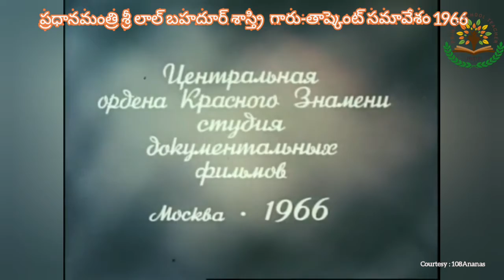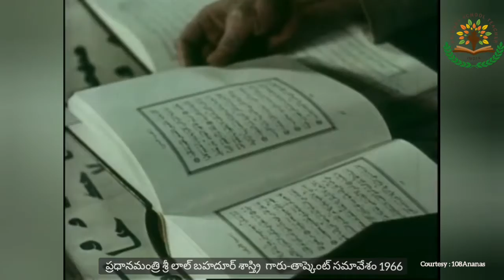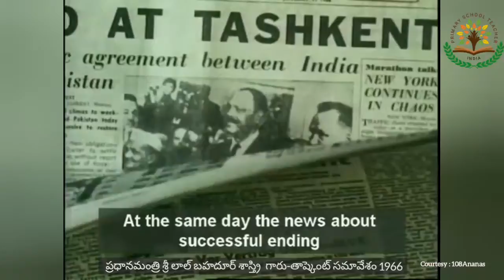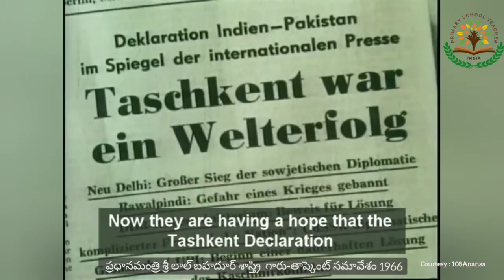తాష్కెంట్ సమావేశం- ప్రధానమంత్రి లాల్ బహదూర్ శాస్త్రి గారుDOB:02అక్టోబర్1904byPrimary School Teacher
తాష్కెంట్ సమావేశం- ప్రధానమంత్రి లాల్ బహదూర్ శాస్త్రి గారు
Courtesy: 108Ananas
                      2nd Prime Minister of India LB Shastri took very important decisions during 1965 India-Pakistan war.

                       On January 4, 1966, in Tashkent, Uzbekistan, the official opening of the meeting of the statesmen of Pakistan and India with the participation of the Russian Prime-Minister Kosyigin took place. On the Indian part, there was Prime-Minister Lal Bahadur Shastri who was accompanied by Mr. Chandrika Srivastava (Sir C.P.). The negotiations lasted till January 10 and resulted in signing Tashkent Declaration. This meeting was described in Sir C.P.'s book.
                      According to the report, a forensic face-mapping report of the photo by a British expert(Neil Miller, a forensic expert who concludes after analysing the face profiles of Bose)has suggested that Netaji may have been present at the Indo-Pak peace talks in Tashkent in 1966 - with then Prime Minister Lal Bahadur Shastri.

FAIR-USE COPYRIGHT DISCLAIMER * Copyright Disclaimer Under Section 107 of the Copyright Act 1976, allowance is made for "fair use" for purposes such as criticism, commenting, news reporting, teaching, scholarship, and research. 1)This video has no negative impact on the original works (It would actually be positive for them). 2)This video is also for teaching purposes. 3)It is not transformative in nature. 4)I only used bits and pieces of videos to get the point across where necessary.
Primary School Teacher Channel does not own the rights to these video clips. We take clips from various sources to help create an atmospheric feeling that will help and inspire people in their life. These clips and extracts are of a minimal nature and the use is not intended to interfere in any manner with their commercial exploitation of the complete work by the owners of the copyright.